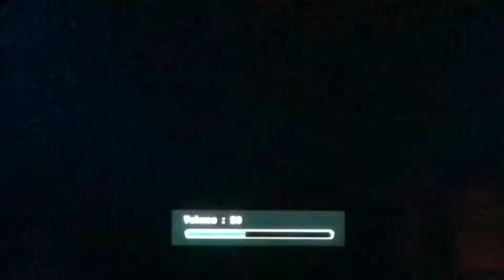Hacked Call Of Duty Black Ops Two Gameplay!